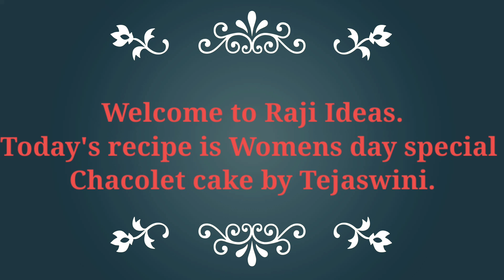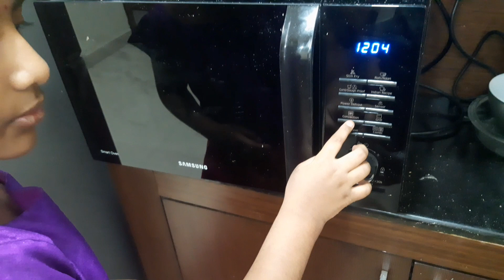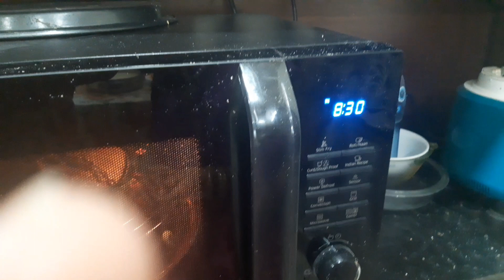Chacolate cake| Womens day special Cake recipe by Tejaswini|వుమెన్స్ డే సందర్భంగా చాక్లెట్ కేక్|raji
Chocolate cake | Women"s day special Cake recipe by Tejaswini|వుమెన్స్ డే సందర్భంగా చాక్లెట్ కేక్|raji ideas |Cake recipe |How to make chocolate cake |